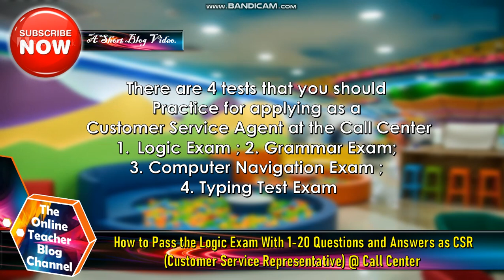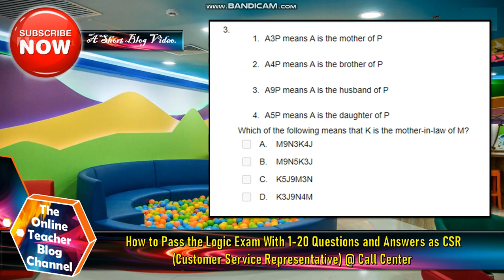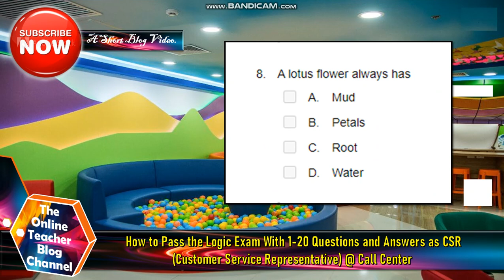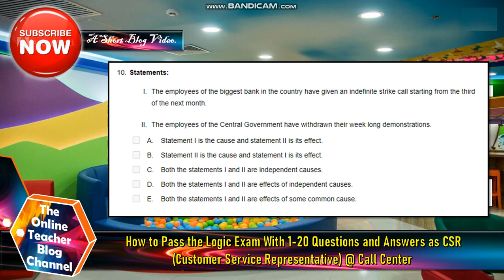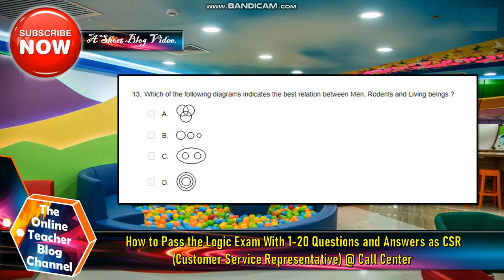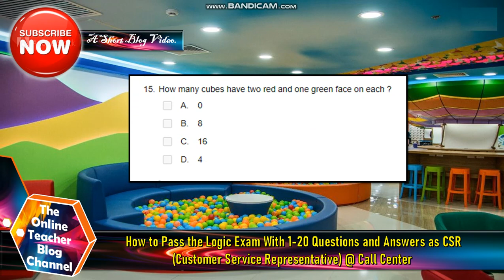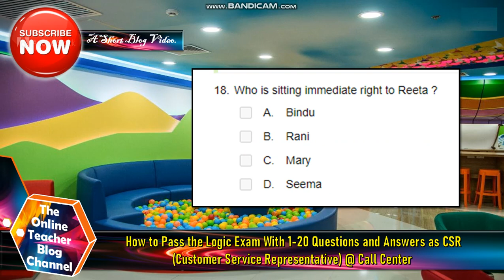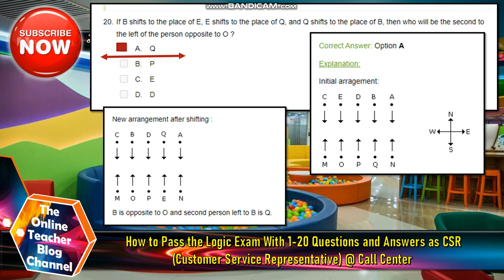How to Pass the Logic Exam With 1-20 Questions& Answer as CSR @ Call Center. TASK US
How to Pass the Logic Exam With 1-20 Questions & Answers as CSR (Customer Service Representative) @ Call Center
.TASK US

#1 to 20 . Online Verbal Reasoning Test or Logic Test for Call Center